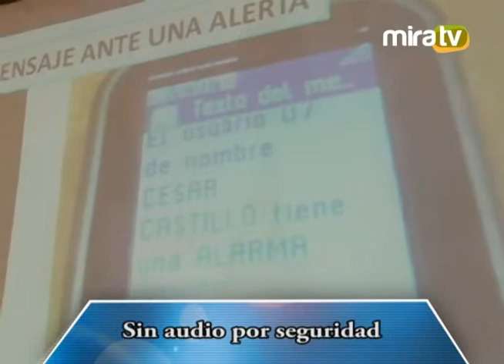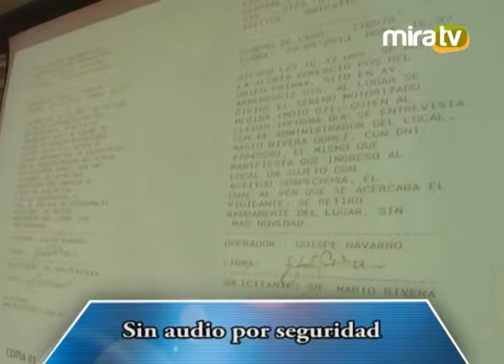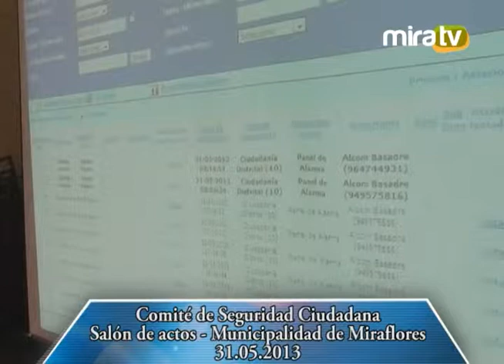Comité de Seguridad Ciudadana - 31.05.2013